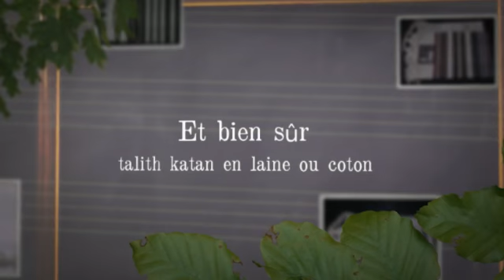Acheter tallit de les experts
Acheter tallit et tzitzit des experts. Vous cherchez un tallit qui se sent bien sur vos épaules? Tzitzit spéciales? Nous avons un grand choix d'options: tallit laine, tallits modernes et tallit traditionnelle avec des caractéristiques spéciales - anti-dérapant, léger, résistant aux taches.

Nous pouvons lier tzitzit selon la coutume l'ashkénaze, séfarade, yéménite ou Habad, et nous sommes un revendeur autorisé de Ptil Tekhelet tzitzit, la vente techelet tzitzit à des prix imbattables.